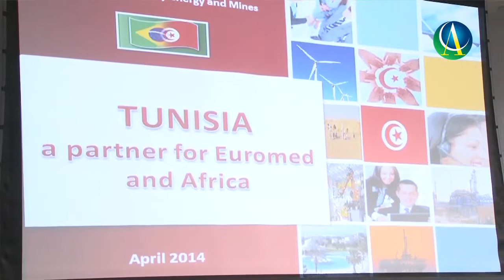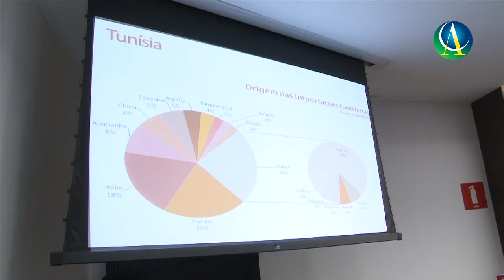Ministro da Tunisía visita São Paulo | Oportunidades de Negócios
O Ministro tunisiano da Indústria, Minas e Energia, Kamel Ben Naceur, visitou oficialmente o Estado de São Paulo em busca de parcerias para uma Tunísia renovada, que começa a se reconstruir após a adoção de uma nova constituição.